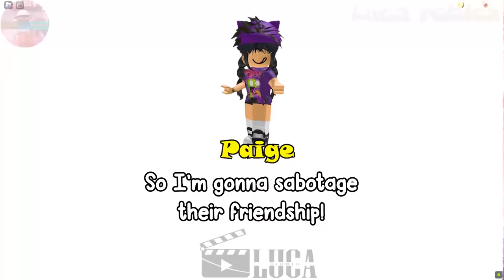TEXT TO SPEECH | I Found Out I Am The Third-Wheel Person, What Should I Do?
𝘀𝗼𝗰𝗶𝗮𝗹 𝗺𝗲𝗱𝗶𝗮 ✰
Roblox- Lucatragg